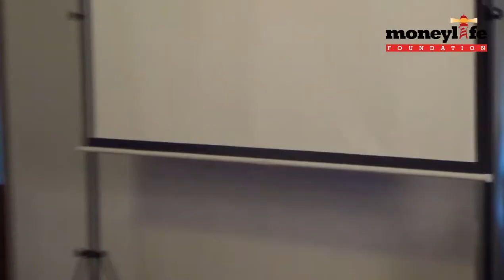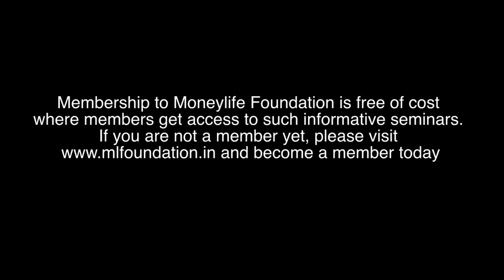Budget Simplified - Budget 2013 Q&A Session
Just three days after it was presented by finance minister P Chidambaram, Anil Harish and Vimal Punmiya delivered their engaging analyses on the budget. Several important points, gone unnoticed by media thus far, were discussed in detail by the speakers. Particular attention was paid to amendments related to real estate. Read on to find out what impact this budget will have on your life